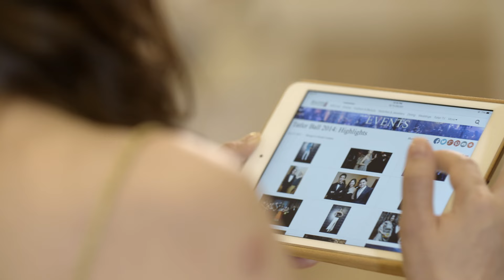WeAreMalaysiaTatler: Elizabeth Lee-Yong of Bowerhaus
In celebration of the new MalaysiaTatler.com, we ask the founder of Bowerhaus and first-time mother to define us and share with us her favourite section on the site.